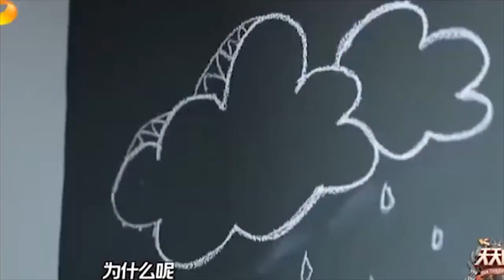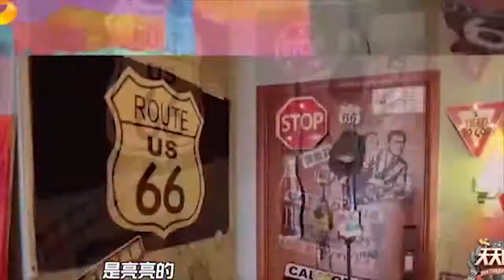天天向上：黄婷婷三次唱错词却赖字幕，场面一度尴尬